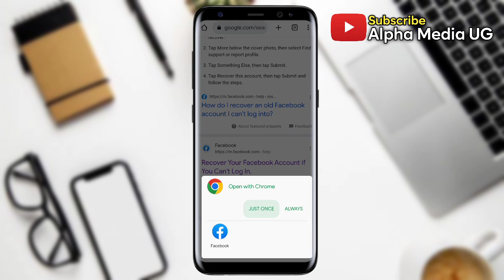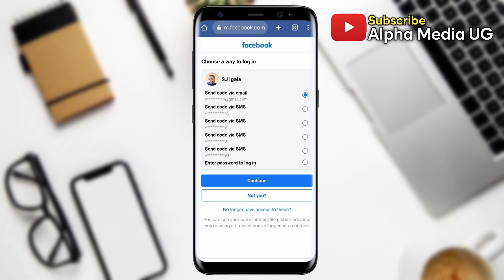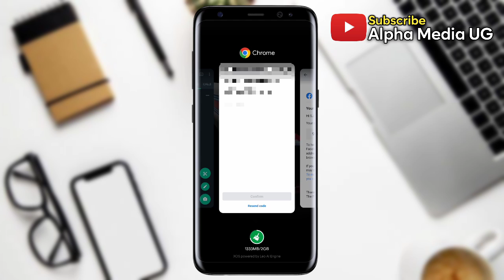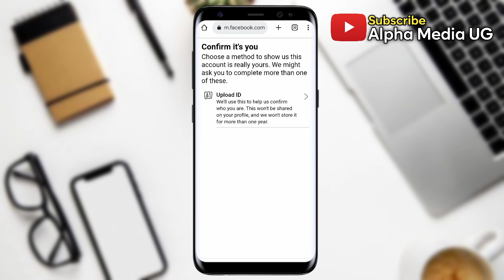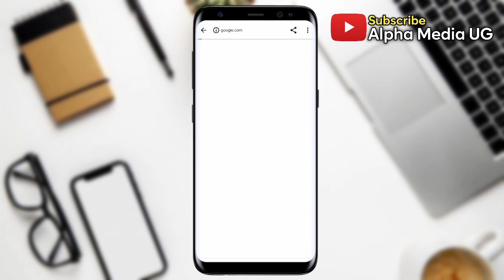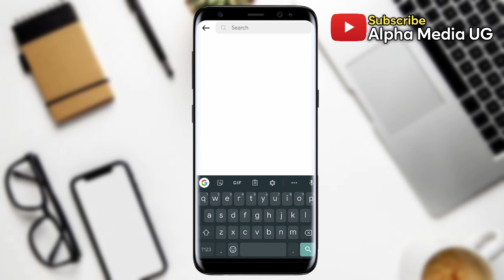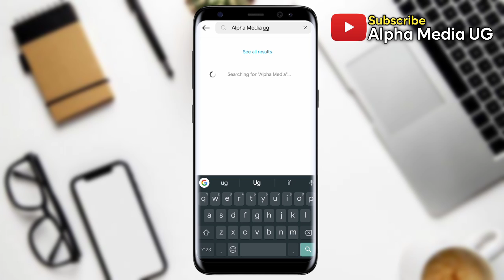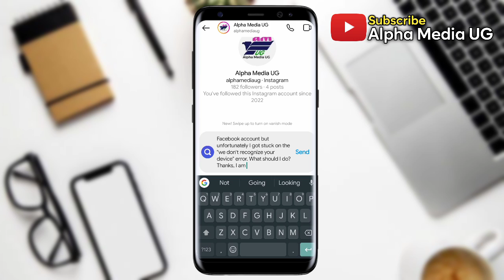How to Recover Facebook Account without Phone Number Email & Password 2023 (NEW)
I'll show How to Recover Facebook Account without Phone Number Email & Password when you get we don't recognize your device Facebook Problem. This will help on how to recover hacked facebook account. Your name or birthday has changed. Friend requests have been sent to people you don't know.

To recover your Facebook account, Go to the Find Your Account and follow the instructions. Make sure to use a computer or mobile phone that you have previously used to log into your Facebook account. Search for the account you want to recover.

I hope this video will help on the following:
facebook recovery
how to recover facebook account without phone number and otp